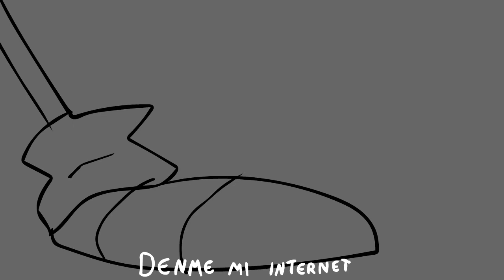Reacción de X a cualquier caída de Discord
Voz de X por Danielo DMS (Me/Yo pues)